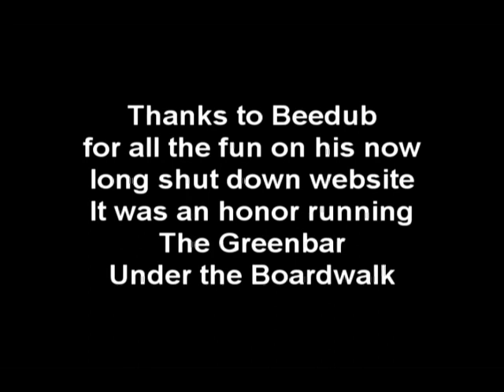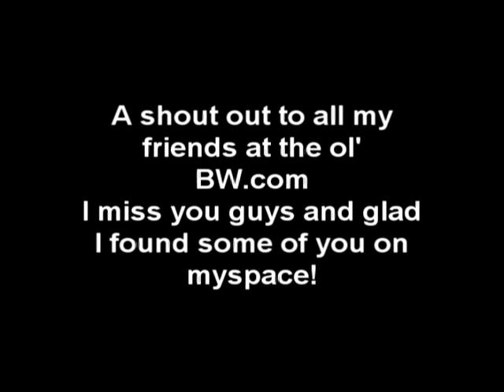Raisin' The Bar: Die Hard Movies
After a great chat about the Bond films in the previous installment, we moved on to the Die Hard movies as our next focus from when the 4th movie had just come out.